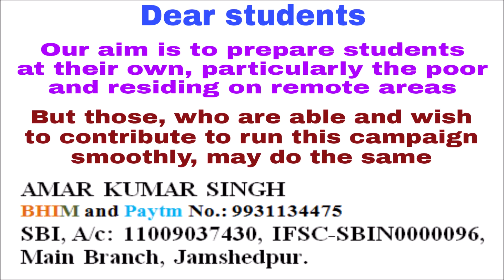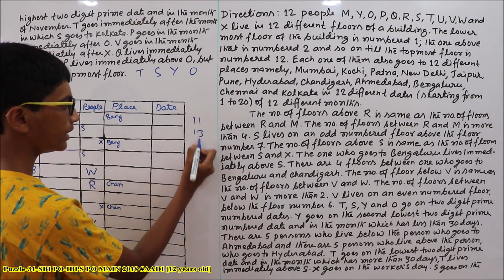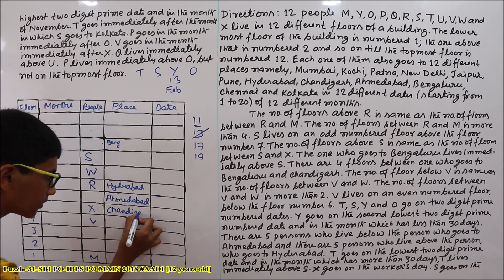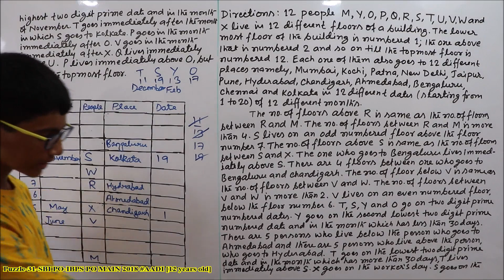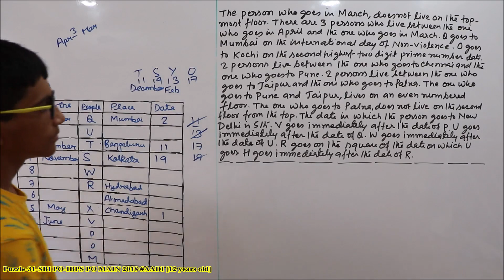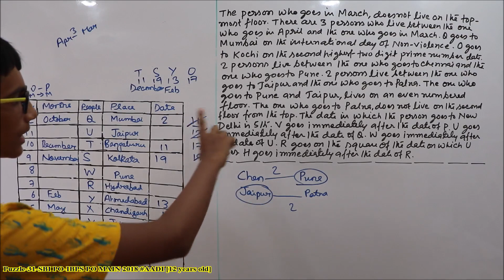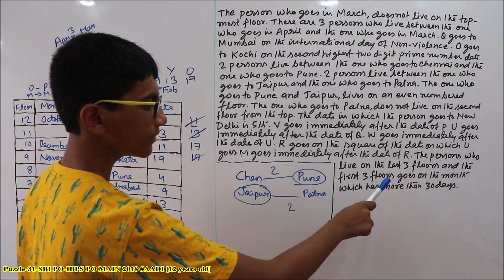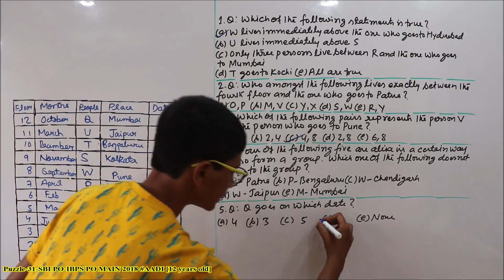Puzzle Questions-31 SBI PO IBPS PO MAIN 2018 High Level AADI [12 years old]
“Puzzle-31” is a Puzzle of ‘High Level’ and Useful for the main exam of SBI PO AND IBPS PO. I hope that after watching this video, the confidence of all the students preparing for the upcoming competitive exams will go up. Thanks! All the best!

 “Puzzles” (Reasoning) से डरने की अब कोई जरुरत नहीं! AADI आपके साथ है. हम लोग इस तरह से ‘Puzzles’ बनायेंगे कि Reasoning का सबसे डरावना पक्ष, हमारा सबसे मजबूत पक्ष बन जाएगा. You should have the approach-‘first ‘Macro’, then ‘Micro’.

Watch the video: “Puzzle Questions-31 SBI PO IBPS PO MAIN 2018 High Level AADI [12 years old]”

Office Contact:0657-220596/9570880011